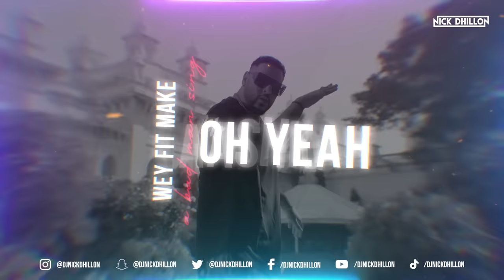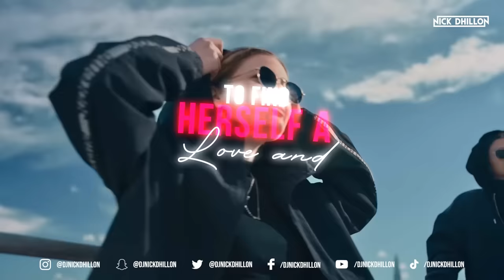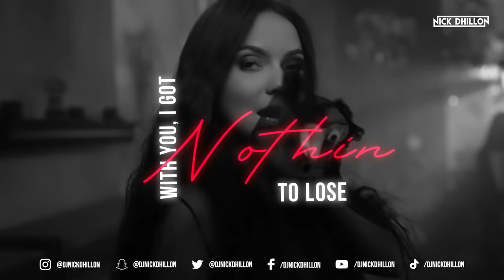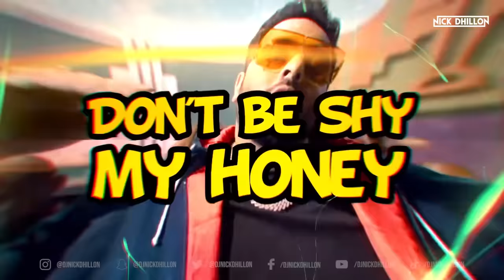2022 BomBolly (Mashup) | Nick Dhillon | Sunix Thakor | Bollywood Punjabi Mashup 2022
Video by Sunix Thakor

Bollywood Punjabi Mashup 2022